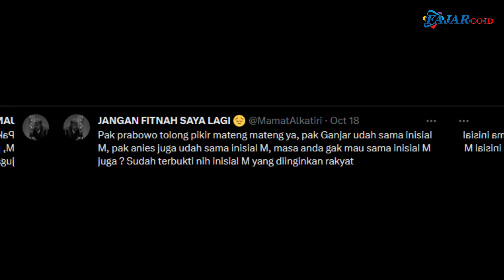Terungkap Mamat Alkatiri Sempat Ingin Maju Sebagai Cawapres Prabowo Subianto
Komika Mamat Alkatiri, diketahui sebagai komika yang sarat dengan guyonan politiknya. Baru-baru ini, dirinya bahkan sempat mengajukan diri sebagai calon wakil presiden untuk mendampingi Prabowo Subianto.

Dalam unggahan akun X miliknya, sebelum Gibran Rakabuming belum diumumkan, Mamat sempat menyarankan untuk cawapresnya sosok yang berinisial M.(ran)